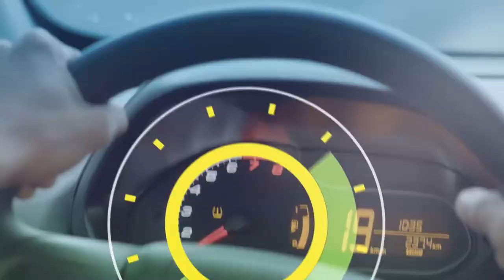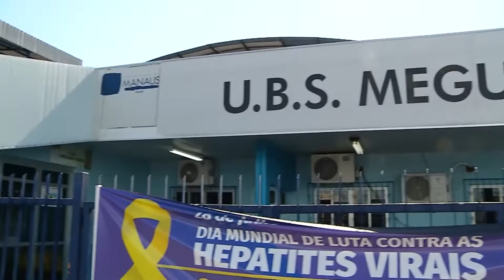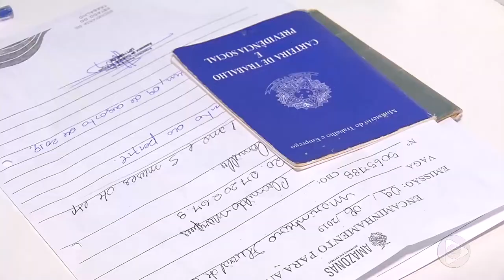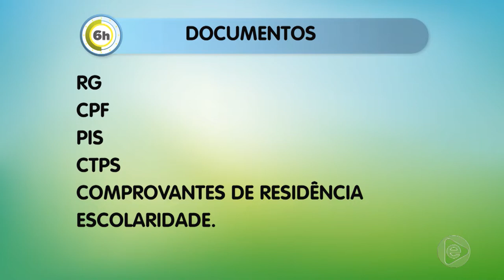6 Horas Notícias – 13 08 2019 01º Bloco